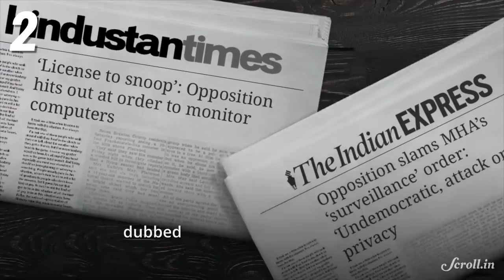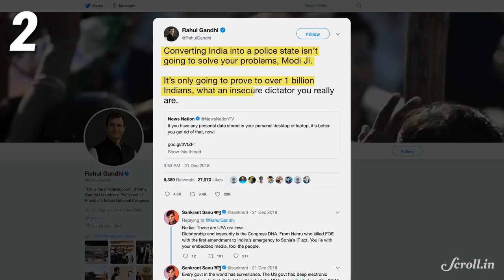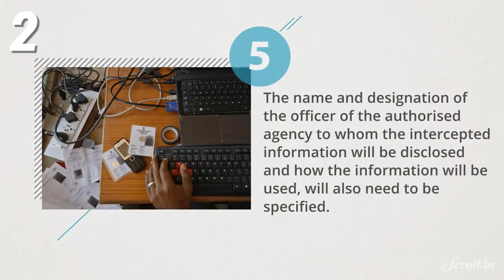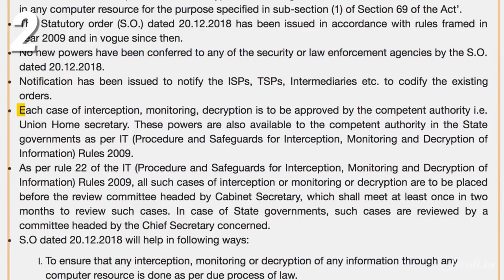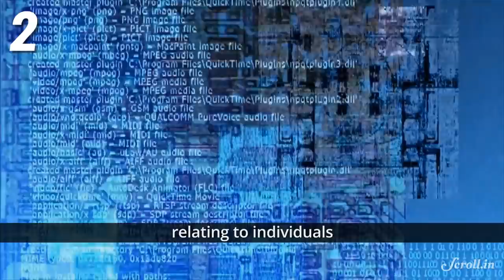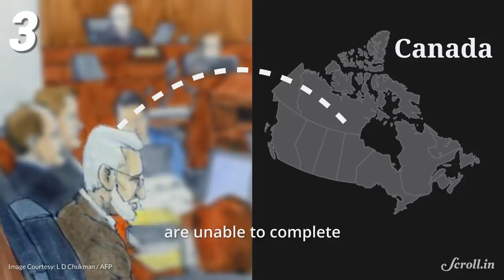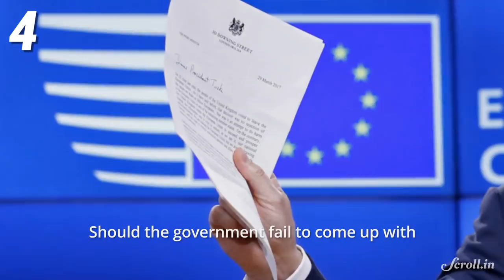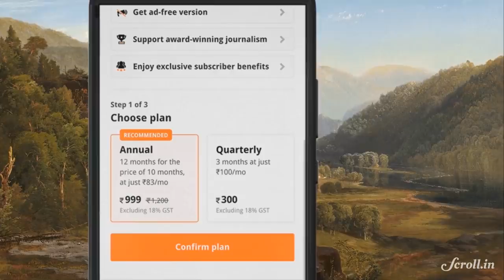Your Morning Fix: SC sends notice on Centre’s ‘snooping’ order. How does surveillance work in India?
Your Morning Fix for January 15, 2019

Karnataka govt alleges BJP of poaching MLAs

SC notice to government on ‘license to snoop’ order

26/11 co-conspirator may be extradited to India

British lawmakers to vote on Theresa May’s Brexit deal

CREDITS:

Lead Producer: Astha Rawat
Video Editors and Animators: Crystelle Rita Nunes, Anmol Kanojia, Sanjeev Nair
Writer and Producer: Shayonnita Mallik
Producer: Shibika Suresh
Executive Producer: Sannuta Raghu